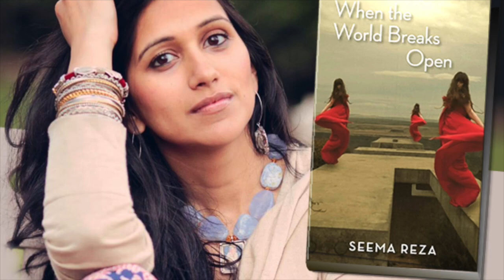Art Works Podcast: Seema Reza -- Poet and Essayist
Poet and essayist Seema Reza investigates loss and love with ruthless honesty and lyrical power in her book, When the World Breaks Open.  In this week’s podcast, Reza discusses writing her life and her determination to reveal herself on the page through poems, essays, fragments and observations, recipes—whatever it took to tell her story precisely and thoroughly.  The result is at times heartbreaking but not grim.  She owns her sorrow, but she’s also fierce and joyful in her determination to be known for herself.

Photo credit  Nazia Abbas.
Book Jacket: courtesy Red Hen Press